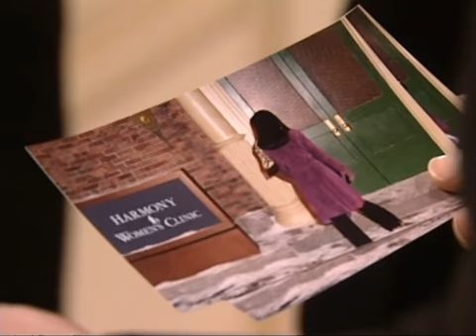Passions: January 11th, 2002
Timmy professes his love to a frozen Charity and wishes she could love him, too. The little angel girl tells Timmy he can save Charity, but he must make a choice between the two women he loves. Miguel is outraged when he sees Zombie Charity dancing sexually with two guys. Charity and Miguel accuse each other of having changed. Kay is pleased with how well her plan is going. Liz and Doc surprise Sheridan and Brian by showing up in Harmony. Sheridan admits she hasn't remembered who she is. Brian reveals a little more about his past. TC thinks about his conversation with his "father" and promises to make Julian pay. Eve realizes TC might not have been hallucinating and realizes something about her own past. Eve accuses a stunned Julian of having their baby kidnapped. Ethan and Luis are ready to kill the tabloid reporter when he declares Theresa had an abortion. The reporter stuns the group with the picture of Theresa at the abortion clinic. Ethan demands the truth as a fearful Theresa knows she's been caught.